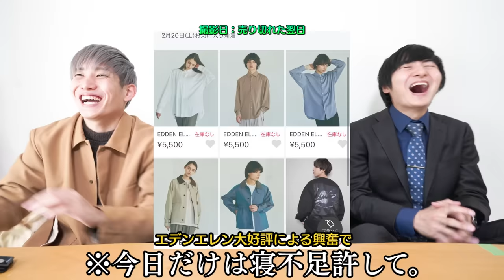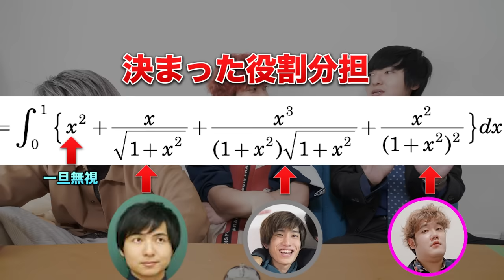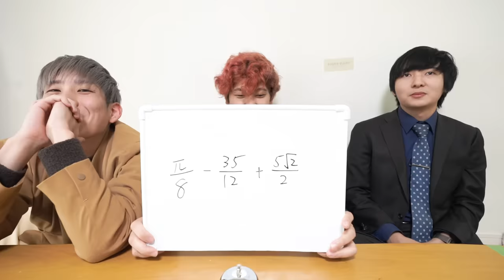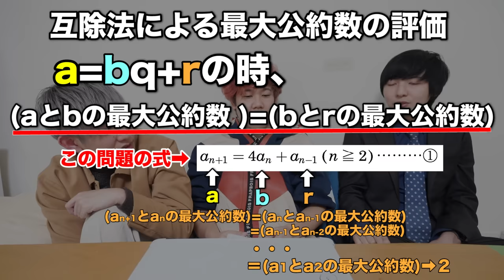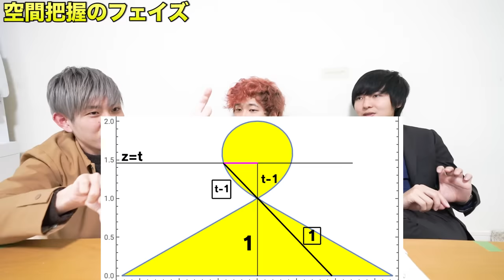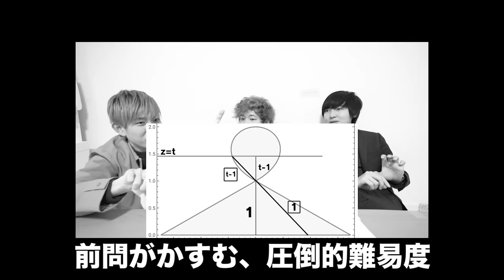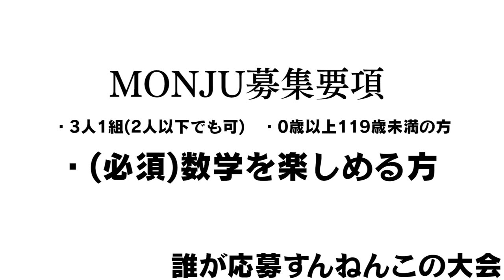【もはやコナン】天才軍団なら東大の問題でも暗算で解ける説したら過去一の天才ぶり発揮したったwwwwwwwww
3.14はこちら

今回のはなでんチャンネルは東大数学でも暗算で解けるのか？です！
今回検証しましたけど、1人じゃなくて3人いるって心強いですね。
だいぶ暗算の幅が広がったように思いますので、皆さん是非ご覧ください。